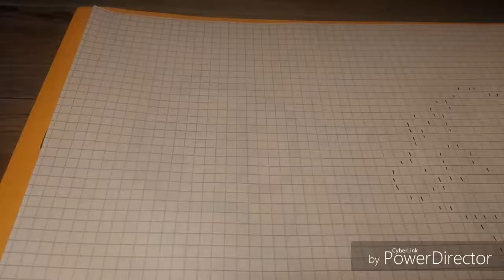Petit pixel art france champignon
Vous pouvez retrouver se pixel art sur ma 2 eme chaine yt PGL.art
Voila bonne vidéo